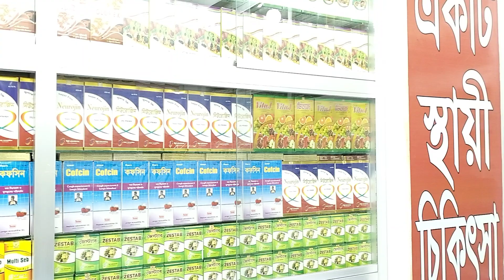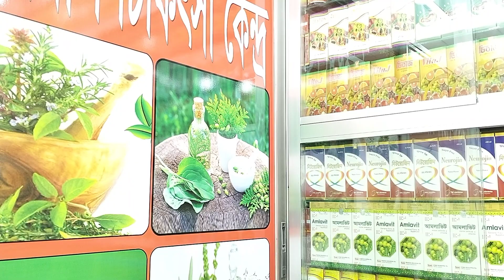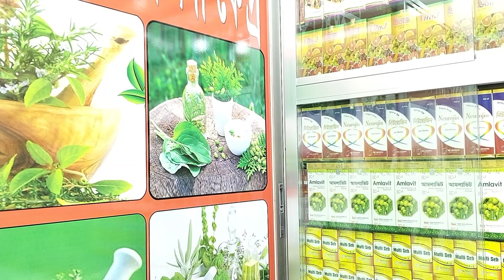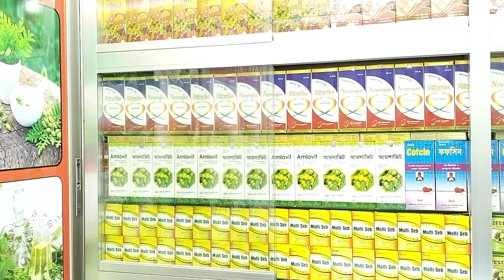অরিজিনাল হারবাল চিকিৎসা কেন্দ্র হেড অফিস কোথায় অবস্থিত জেনে নিন Find out where the Original Herba..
অরিজিনাল হারবাল চিকিৎসা কেন্দ্র হেড অফিস কোথায় অবস্থিত জেনে নিন Find out where the Original Herbal Medicine Center head office is located.
কবিরাজ_হাফেজ_মুহাম্মদ_দেলোয়ার_হোসেন
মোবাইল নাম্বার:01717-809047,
And More Here:
shorturl.at/itHUV
💜 You Might be Interested in (shorturl.at/itHUV):
shorturl.at/itHUV
✅ Read a Book Every day in Minutes 👉
shorturl.at/itHUV
⭐For important imformation visit:
👉 shorturl.at/itHUV
Releted Tags: হারবাল চিকিৎসা কেন্দ্র, Herbal Cikitsha Kendro, হারবাল চিকিৎসা কেন্দ্র বাংলাদেশ, Cikitsha    Kendro Herbal, Herbal chikitsa kendro, Herbal,Herbal cikitsa kendro, হারবাল চিকিৎসা কেন্দ্র, হারবাল চিকিৎসা কেন্দ্র লিমিটেড বাংলাদেশ, হারবাল চিকিৎসা কেন্দ্র মাসুমাবাদ, হারবাল চিকিৎসা কেন্দ্র ভুলতা, হারবাল চিকিৎসা কেন্দ্র রুপগঞ্জ নারায়ণগঞ্জ, হারবাল চিকিৎসা কেন্দ্র বাংলাদেশ, হারবাল চিকিৎসা কেন্দ্র ইউটিউব চ্যানেল, হারবাল চিকিৎসা কেন্দ্র যৌন রোগের সুচিকিৎসা, হারবাল চিকিৎসা কেন্দ্র আয়ুর্বেদিক চিকিৎসা, হারবাল চিকিৎসা কেন্দ্র ইউনানী চিকিৎসা, হারবাল চিকিৎসা কেন্দ্র ক্লিনিক, হারবাল চিকিৎসা কেন্দ্র মেডিসিন, হারবাল চিকিৎসা কেন্দ্র গণোরিয়ার চিকিৎসা, হারবাল চিকিৎসা কেন্দ্র গোপন রোগের চিকিৎসা, হারবাল চিকিৎসা কেন্দ্র যৌন রোগের স্থায়ী চিকিৎসা, হারবাল চিকিৎসা কেন্দ্র অর্শ গেজ ভগন্দর ফিস্টুলা রোগের চিকিৎসা, হারবাল চিকিৎসা কেন্দ্র আমাশয় রোগের চিকিৎসা, হারবাল চিকিৎসা কেন্দ্র দীর্ঘ ২৭ বছরের অভিজ্ঞতা, হারবাল চিকিৎসা কেন্দ্র দীর্ঘ ২৭ বছর সেবায় নিয়োজিত, যৌন রোগের স্থায়ী চিকিৎসা, কোষ্ঠকাঠিন্য রোগের চিকিৎসা, শ্বেতী বা ধবল রোগের চিকিৎসা, যত জটিল বা কঠিন রোগ হোক মহান আল্লাহ সুবাহানাহু তায়ালা দুনিয়ায় যত রকমের রোগ দিয়েছেন তার শেফা দান করেছেন আমরা সকল রোগের সুচিকিৎসা দিয়ে থাকি ইনশাআল্লাহ,Herbal cikitsha kendro, Herbal, হারবাল চিকিৎসা কেন্দ্র, হারবাল, হারবাল চিকিৎসা কেন্দ্র হেড অফিস, হারবাল চিকিৎসা কেন্দ্র লিমিটেড, হারবাল চিকিৎসা কেন্দ্র ভুলতা গাউছিয়া, হারবাল চিকিৎসা কেন্দ্র রূপগঞ্জ নারায়ণগঞ্জ, যৌন রোগের স্থায়ী চিকিৎসা হারবাল চিকিৎসা কেন্দ্র, হারবাল চিকিৎসা কেন্দ্র ইউটিউব চ্যানেল, হারবাল চিকিৎসা কেন্দ্র মেডিসিন এবং চিকিৎসা, হারবাল একটি স্থায়ী চিকিৎসা প্রতিষ্ঠান, অরিজিনাল হারবাল চিকিৎসা কে